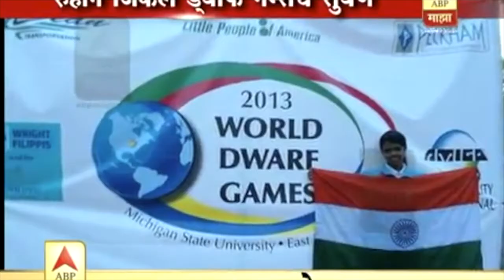Powerlifting champion Ruhi Shingade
Gold Medal winning para athlete needs your help to bring glory to India. Fund her campaign and help realise a dream.